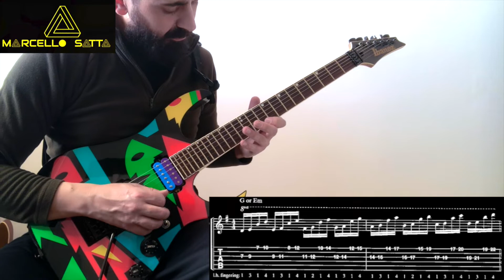John Petrucci WILD STRINGDOM - Expanding your technique - Intervallic slide EX 14 - Ibanez Jpm p1